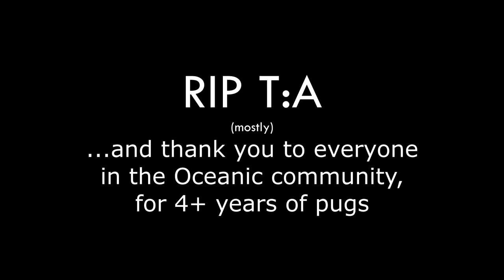Sentimentality | AU Pug Montage (rip in pieces)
The leftover clips I had from post-OOTB Aussie Tribes pugs, plus the 2016 draft tournaments. Given there's little chance I'll ever get more, I edited together what I had.

Many thanks to everyone who continued playing pugs long after T:A should have been taken around the back of the barn and put out of its misery.

Music: Gone for Tomorrow - Sebdoom, and Tides of Time - Sebdoom